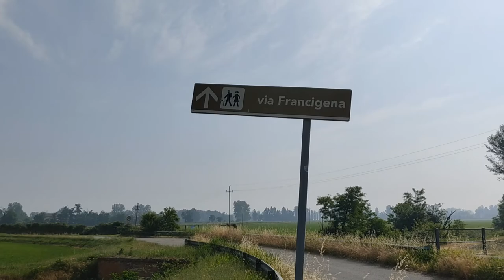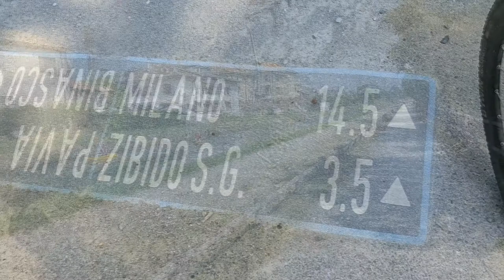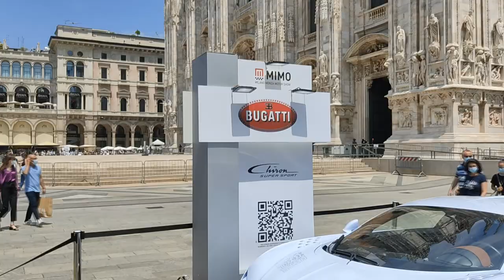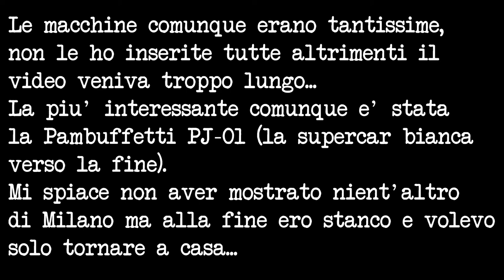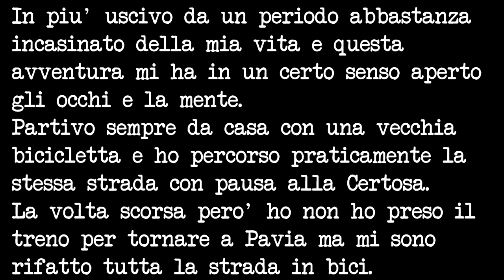Ciclabile del naviglio pavese: da casa a Milano per vedere la mostra MIMO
Ciao ragazzi!
Primo giro in bici serio della stagione estiva, partenza da casa e arrivo a Milano tramite la ciclabile del naviglio pavese. Attrattiva finale del viaggio la mostra MIMO delle macchine (elettriche e non) in mostra all'aperto al Duomo di Milano.
Scusate la low quality di questo video ma ho registrato semplicemente col mio cellulare oltre che con una action camera economica... spero cmq che il video sia di vostro gradimento, buona visione :-)